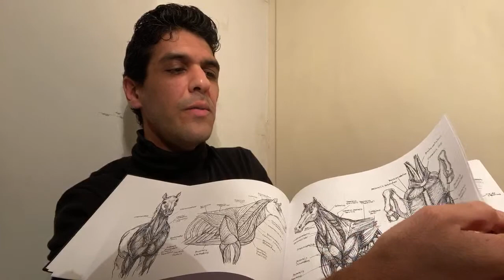How useful is a degree with 2d animation?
To Learn for Real You have to Train For Real. The question you must ask yourself is do you want it for Real?